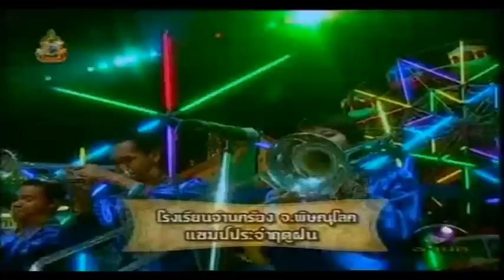สาวเมืองนนท์ จ่านกร้อง 1/2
รายการชิงช้าสวรรค์ ปี2 รร.จ่านกร้อง